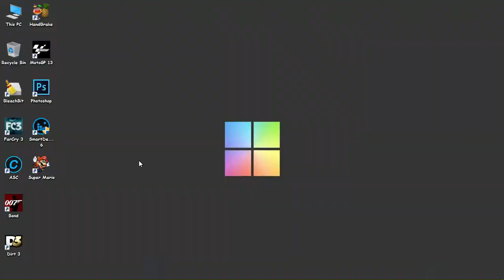How to Freeze any Software Temporarily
Hey Guys !
In this video I have shown you the process to freeze any software.
Thanks